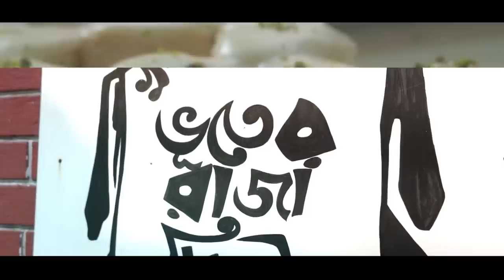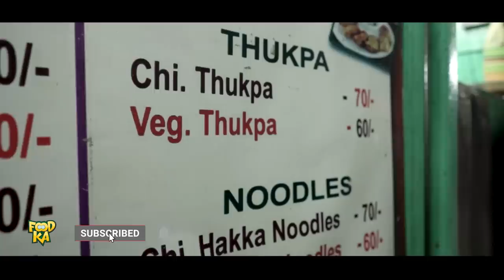Foodka Season 15 | Street Food Of Chandannagar | Mir Afsar Ali | Indrajit Lahiri | Zilla Foodka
And we are BACK!!! Foodka & Bhaipo embark on another episode of Zilla Foodka covering the street food of Chandannagar.